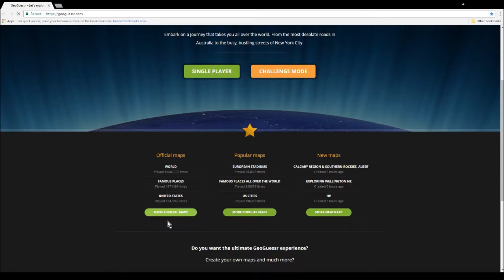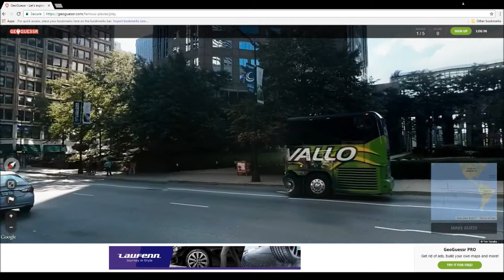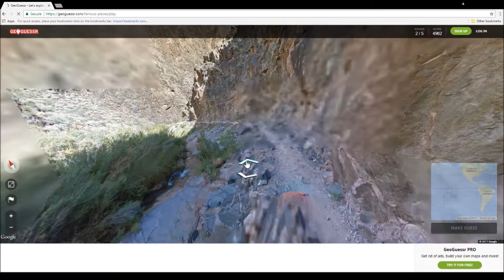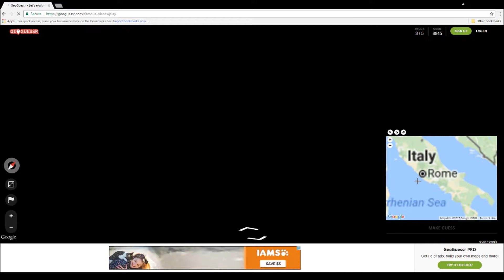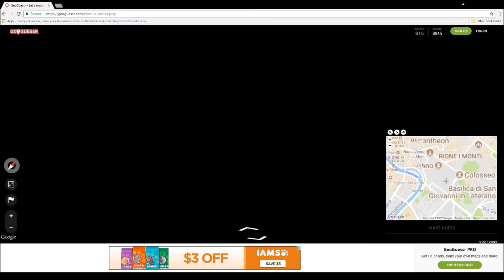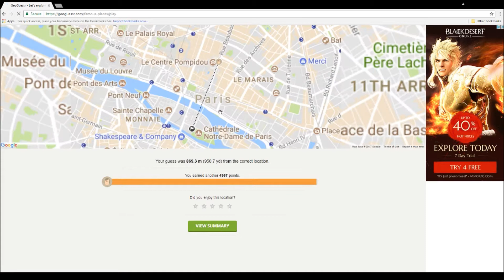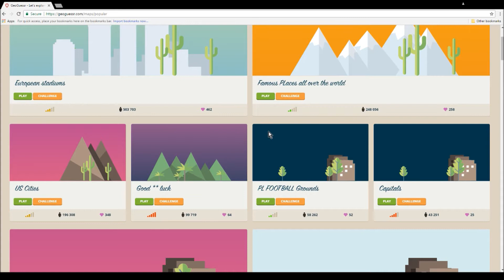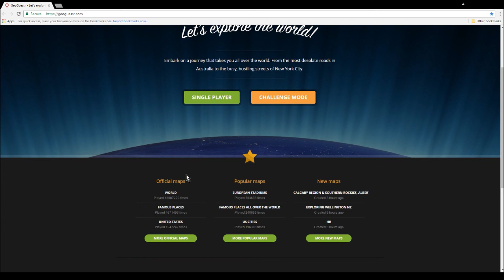Some More GeoGuessr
There a few more of these by the way